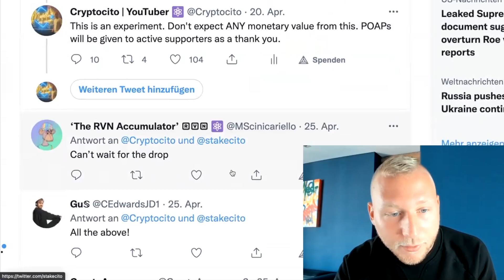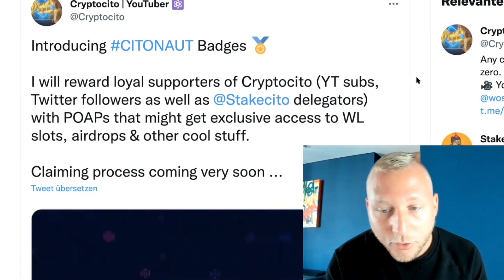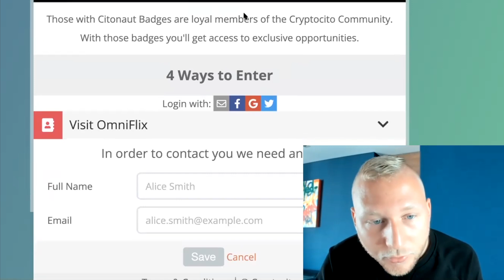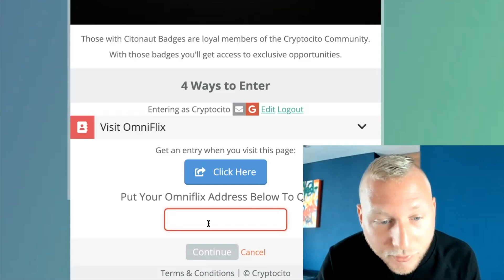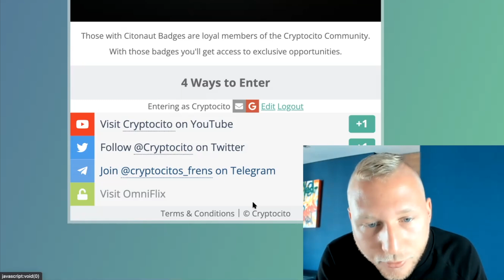INTRODUCING FREE-TO-MINT CITONAUT NFTs!!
- Evmos: Bringing Ethereum to Cosmos
- Persistence: Liquid Staking Hub on Cosmos

I will never ask you to join an investment group or give financial advice.

Be careful out there. I have no WhatsApp group or paid service.

Algorand Review
Cosmos Review
Polkadot Review
Cardano Review
Polkadot Cryptocurrency
Hedera Cryptocurrency
Environmentally friendly cryptocurrency
Cardano Cryptocurrency
Algorand Cryptocurrency
Persistence Cryptocurrency
Polkadot Coin
Cardano Coin
DOT Coin
ADA Coin
XPRT Coin
PersistenceOne Review
Osmosis Cosmos
Ethermint chain
Ethermint Cosmos
EVM compatibility